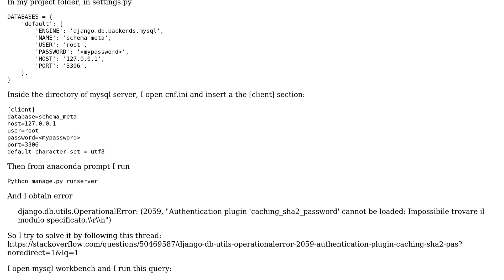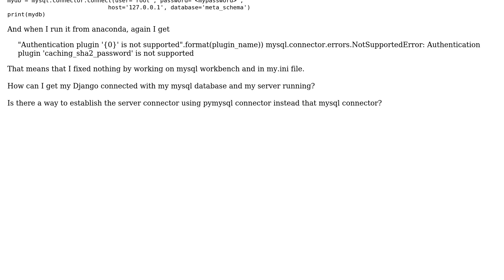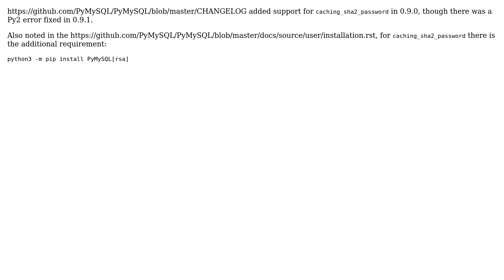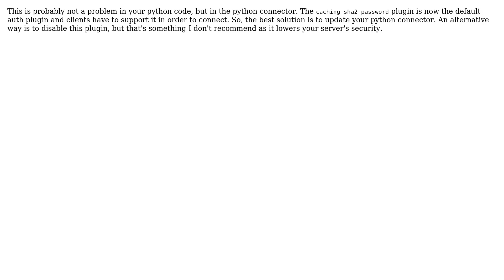(2059,"Authentication Plugin 'caching_sha2_password'") when running server connected with MYSQL...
(2059,"Authentication Plugin 'caching_sha2_password'") when running server connected with MYSQL database on Django

With thanks & praise to God, and with thanks to the many people who have made this project possible! | Content (except music & images) licensed under CC BY-SA | Music | Images & others | With thanks to user Tms91 user Mike Lischke user danblack and the Stack Exchange Network Trademarks are property of their respective owners. You are responsible for your own actions.